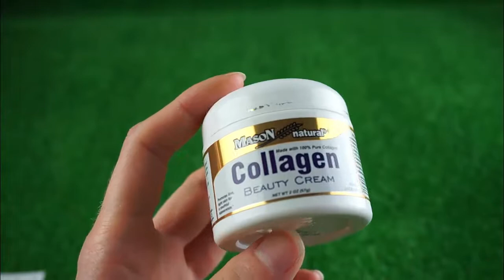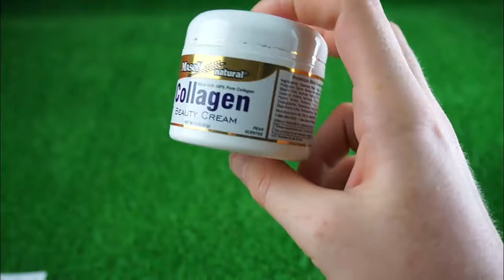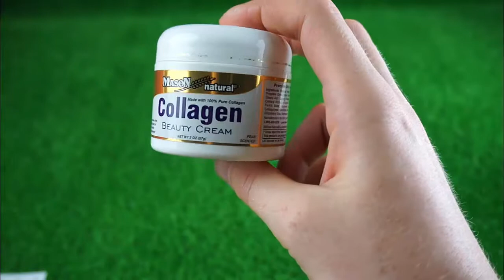Отзыв на коллагеновый крем Mason Natural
1) Коллагеновый крем для кожи премиум-класса с ароматом груши Mason Natural Collagen Premium Skin Cream, Pear Scented, 2 fl oz (57 g)
2) Крем для лица и тела с коллагеном, с запахом груши Mason Natural, Collagen Beauty Cream, Pear Scented, 4 oz (114 g)

Онлайн сервис поиска частных специалистов для решения бытовых и бизнес задач